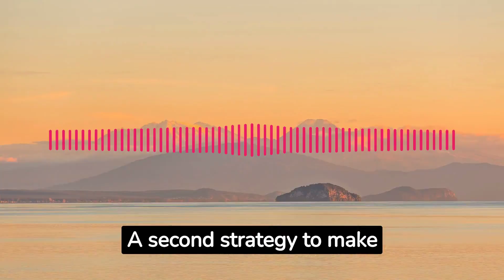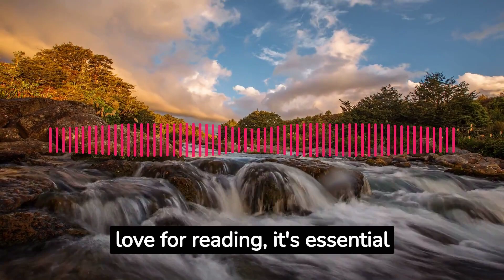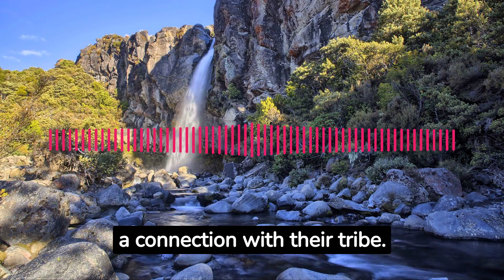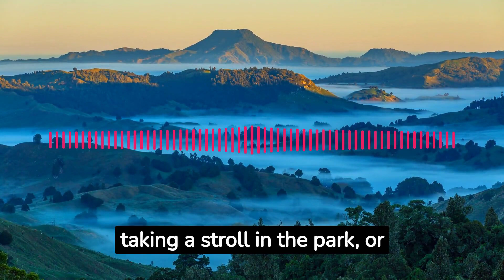How to READ More? Make Reading a Habit!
Are you struggling to read more? In this video, we're going to show you how to make reading a habit and Read More like a pro!

By the end of this video, you'll know how to set up a reading habit and start reading more like a pro. Reading is important, but it can be hard to stick with a book if you don't enjoy it. In this video, I'm sharing with you some tips on how to make reading a habit and how to enjoy books more.

Reading can be a fun and rewarding activity, if you make it a habit. In this video, I'm sharing with you some tips on how to make reading a habit and how to enjoy books more. If you're struggling to find time to read, or you find yourself reading less and less, then this video is for you!

Aimed Intentions, the architects of the wealth building mindset: where we work to focus your intentionality to prime your mind to bring wealth to your daily life.